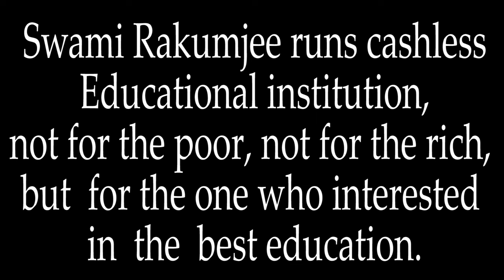Swami Rakumjee Small Talks on Mother And Child.